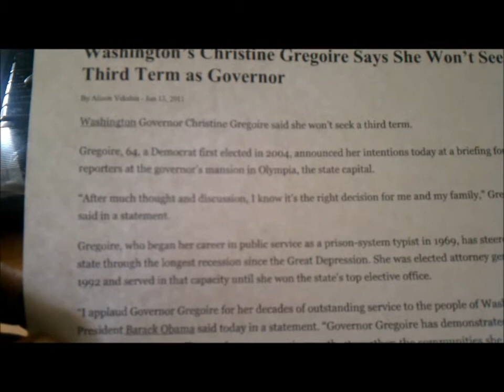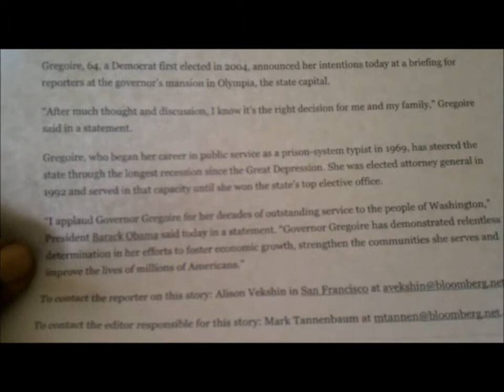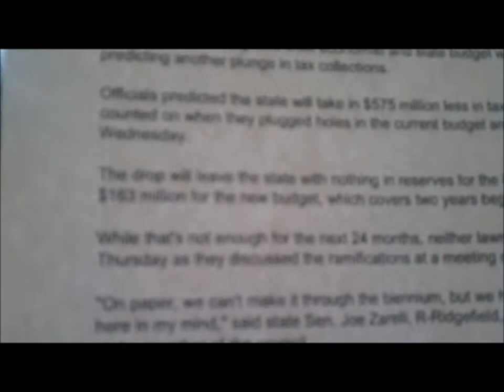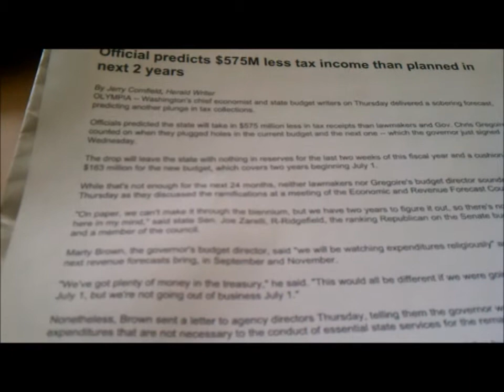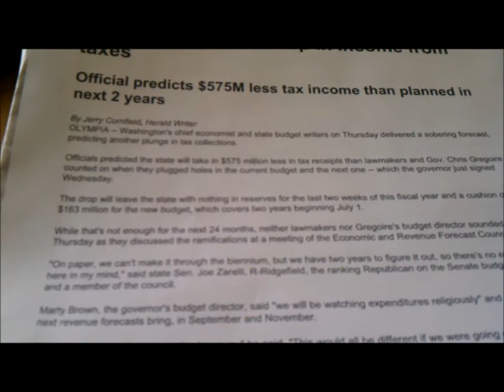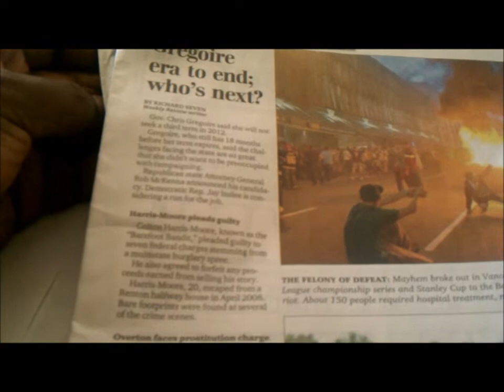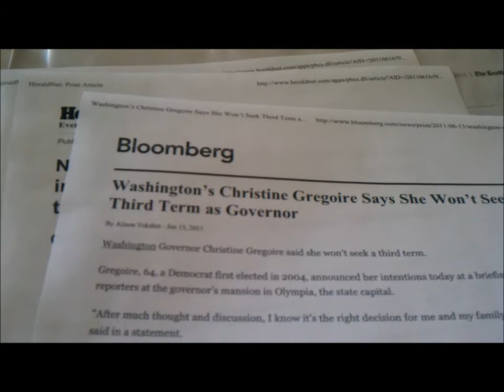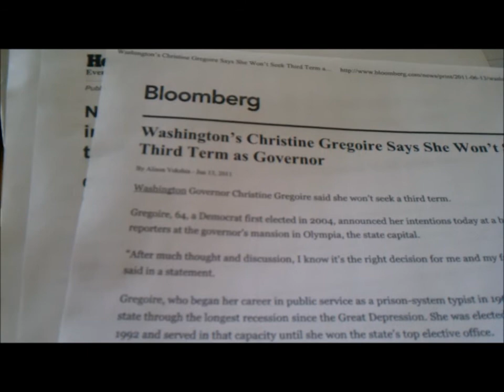Washington State Economic Pending Collapse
Washington State has went from a few billion surplus to running on the Reserves down from 700 million to just 136million left. Now the Governor is Running for the Hills and the Cronies as well.